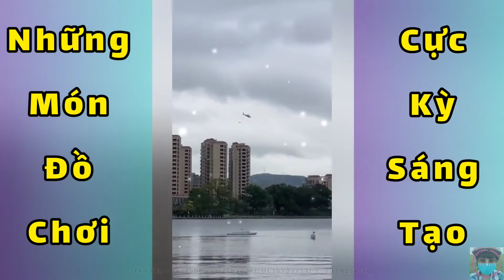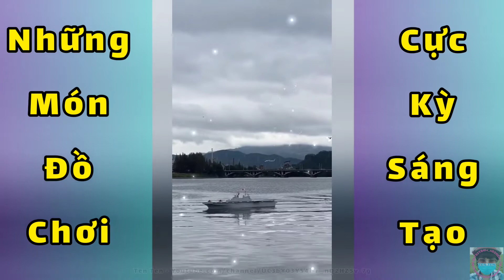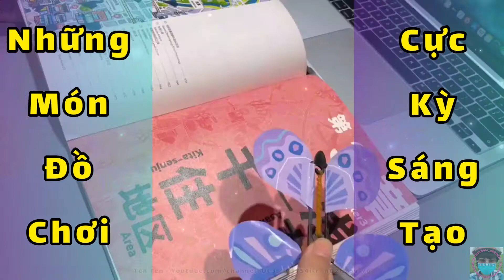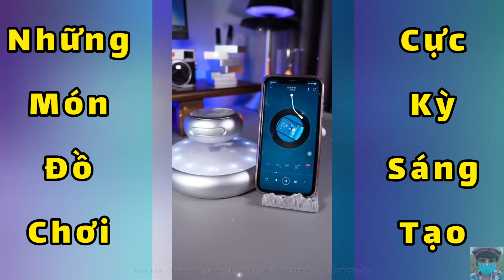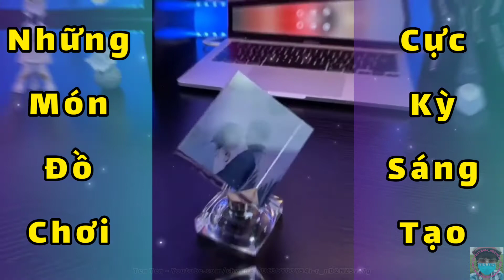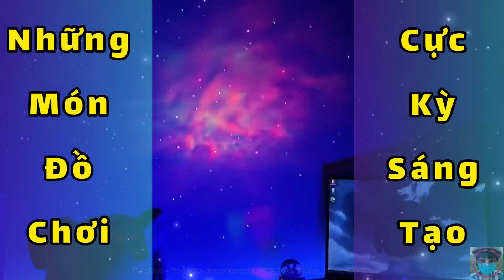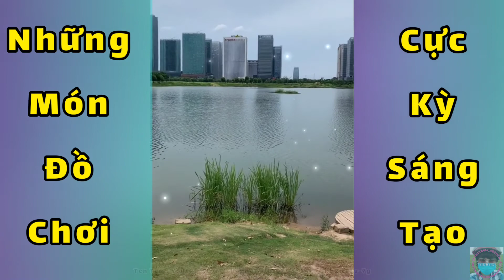Fun and creative toys that will leave your mouth gaping Ep 2.